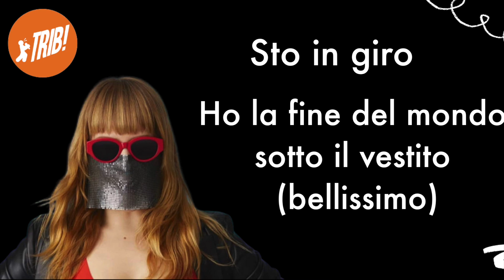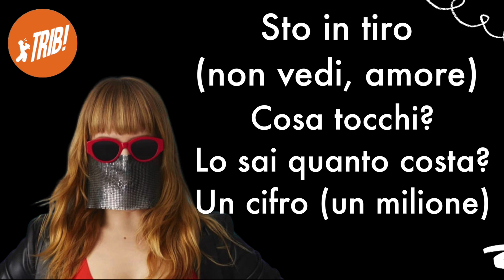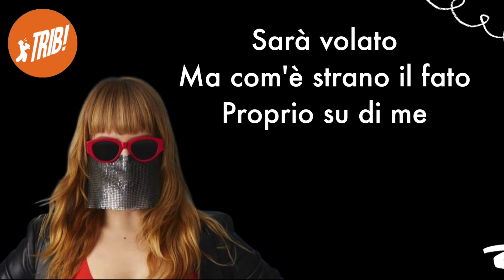MISS KETA - Che Finimondo (KARAOKE)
TRIB Staff